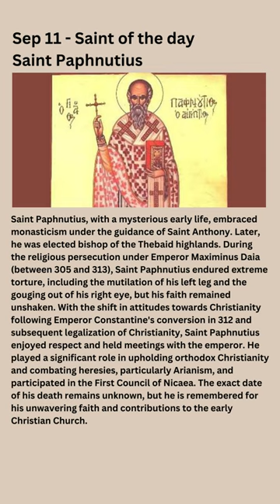Sep 11 - Saint Paphnutius